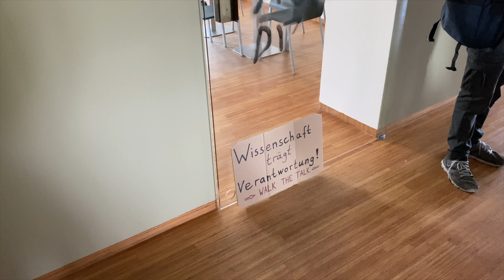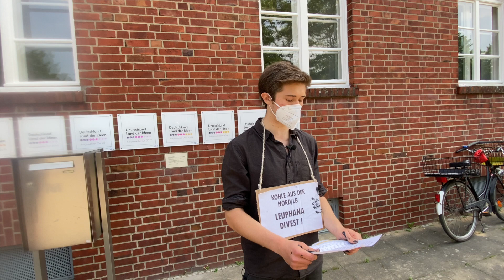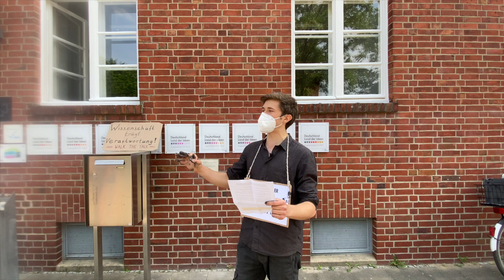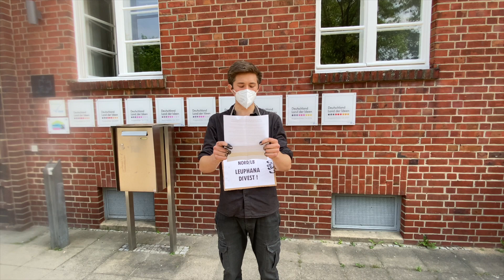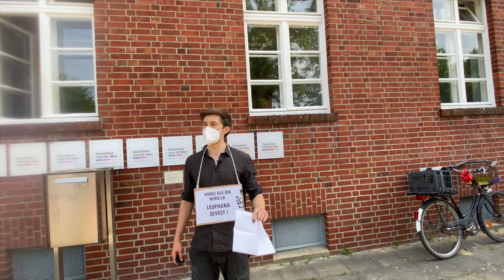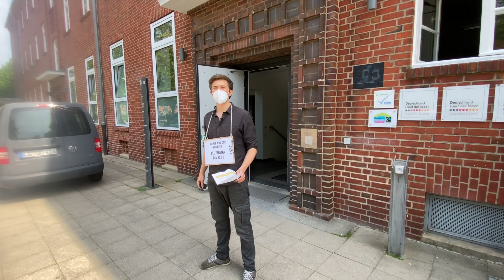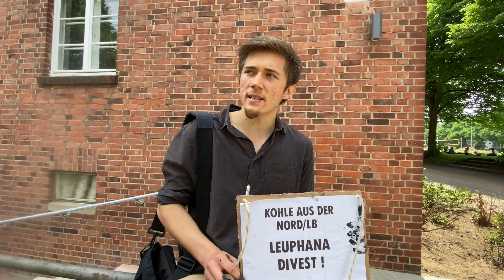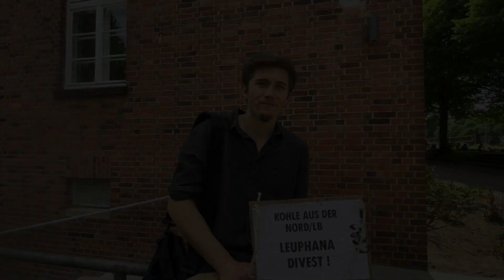10.6.21 Henning unterwegs nach der Farbklatsche in der Leuphana Uni in Lüneburg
Farbklatsche gegen klimaschädliche Unigelder
Pressemitteilung 10.06.21 +++ Student wirft schwarze Farbe an Leuphana Forderung nach Ausstieg aus dreckigen NordLB-Investitionen +++Lüneburg, 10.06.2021. Unter dem Motto „Kohle aus der NordLB“ warf der junge Lüneburger Henning Jeschke schwarze Farbe an das Zentralgebäude der Uni-Leitung. Er fordert die Uni zum „Divestment“ auf. Sie müsse ihre Millionengelder von der Norddeutschen Landesbank abziehen, da diese weiter in Rüstung, Kohle und fossiles Gas investiert.
Nachdem gegen 12 Uhr mehrere mit schwarzer Farbe gefüllte Wasserbomben an der Wand des prestigeträchtigen Zentralbaus der Uni zerplatzten, setzte der 21-Jährige Student zu einer Rede an. „Die Leuphana steht für Nachhaltigkeit aber ihre Bank investiert in Kohle und Gas?  Das passt für mich nicht zusammen.“ so Jeschke. Eine Debatte über die klimaschädlichen Finanzgeschäfte sei bereits 2019 durch die Gruppe Fossil Free und das Studierendenparlament angeregt worden – bislang ohne Reaktion der Uni. „Die Klimakrise muss in diesem Jahrzehnt eingedämmt werden, sonst erhitzt sich die Erde vermutlich unaufhaltsam immer weiter. Die Uni muss jetzt handeln“ findet der Student. „4 Grad durchschnittliche Erderhitzung in meiner Lebenszeit bedeuten gewaltiges gesellschaftliches Chaos.“ Die Gelder der Leuphana Universität Lüneburg liegen vollständig bei der NordLB, der Landesbank Niedersachsens und Sachsen-Anhalts. Dazu gehören neben den Semesterbeiträgen auch ein Stiftungs- bzw. Eigenkapital von rund 70 Millionen Euro, welches der NordLB für Investments zur freien Verfügung steht. Die Bank investiert nach wie vor in Kohle und Gas. Das Portfolio steht weiterhin Firmen von Eon bis RWE offen, darin findet sich auch der indonesische Kohleriese Adaro Energy.  Auch nach intensiven Gesprächen mit der Gruppe „Fossil Free“ hat sich die Leitung der Bank nicht von ihrem klimaschädlichen Geschäftsmodell abbringen lassen und versteckt sich hinter Ausreden. In einem offenen Brief an die Unileitung hatte Jeschke schon vor 2 Wochen entschlossene Handlung der Leuphana in der Klimakatastrophe angemahnt und bei Untätigkeit ungehorsame Aktionen angekündigt. Er deutete Gesprächsbereitschaft an, werde aber „so lange weiter in Aktion treten, bis der notwendige Bankenwechsel vollzogen wird“.

Unireaktion:
- die direkte Reaktion auf die Farbe und die Schrift auf der Fassade erfolgte durch technisches Unipersonal
- Vertreter der Universitätsleitung sind nicht erschienen, deshalb hat sich der Aktivist in die Räume der Leitung begeben
- durch mangelnde Gesprächsbereitschaft von Seiten der Leitung ist es nicht zu einem Dialog gekommen
- die vor Ort erschienene Polizei sicherte die Situation ab
- Studenten der Uni spendeten Beifall und äußerten Fassungslosigkeit wegen Nichthandeln der Uni-Leitung